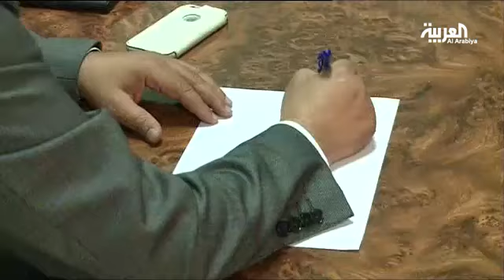الدار البيضاء تسعى للتحول إلى مركز سياحي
تعرف مدينة الدار البيضاء كقطب اقتصادي ومالي كبير في افريقيا لكن المدينة تستقطب أيضا الكثير من السياح
ويطمح المسؤولون في أن تكون الدار البيضاء الوجهة السياحية الأولى في المغرب وافريقيا خلال السنوات المقبلة